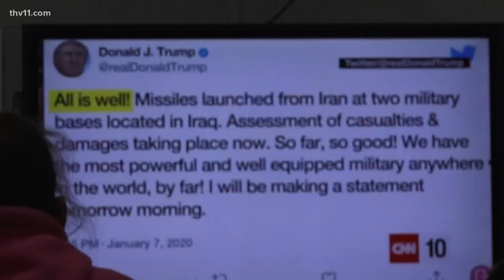Bauxite teacher calms fears of "war" in 5th grade students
You can only imagine what goes through a kid's mind when they hear about the Iran attacks. One teacher is making sure to separate their facts from fears.